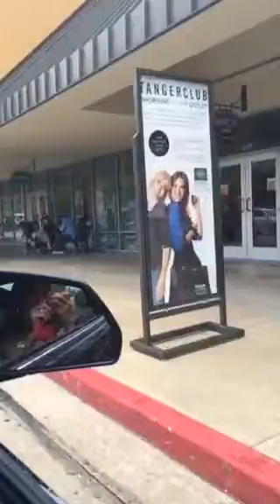กินเที่ยวคะ